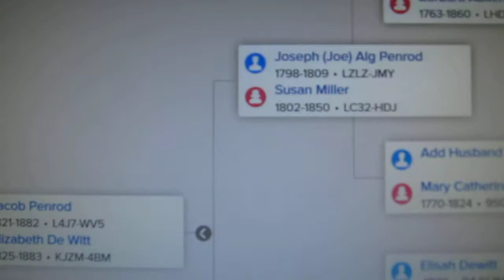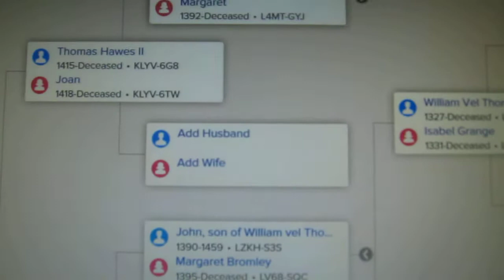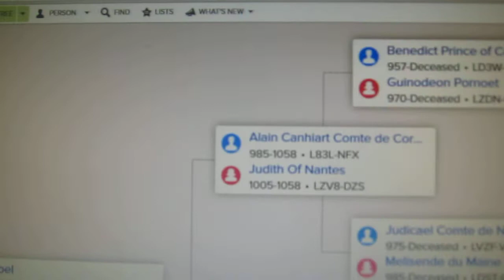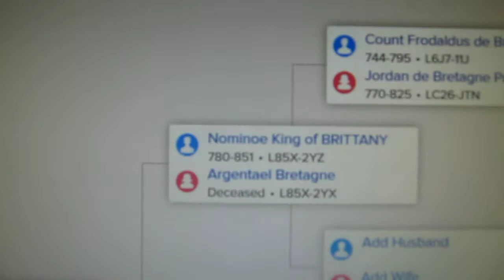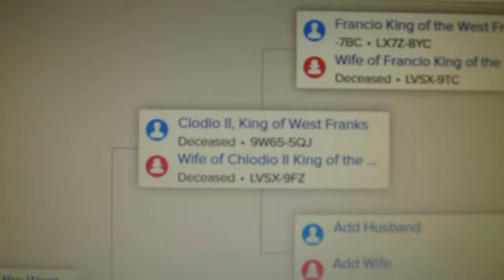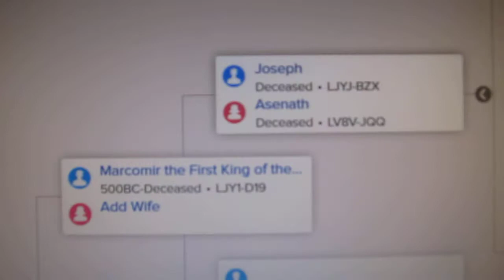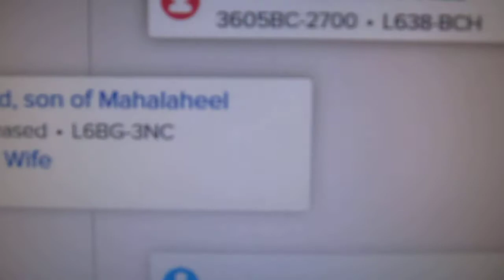Genealogy line of 117 generations to Adam and Eve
My ancestry 117 generations to Adam and Eve from  FamilySearch.org.